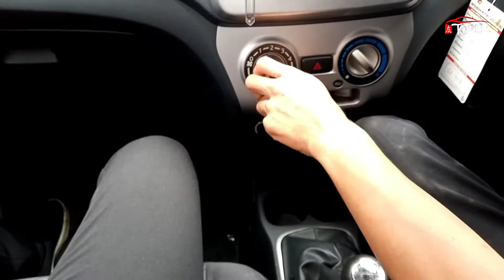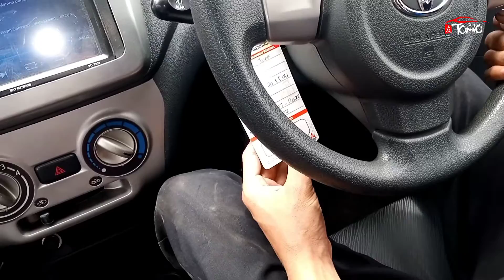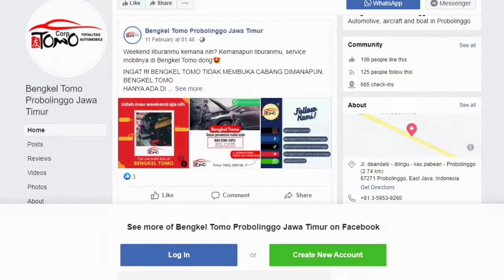TESTIMONI | BPK. QODIR MEMPERCAYAKAN SERVIS MOBIL YANG BARU DIBELINYA PADA BENGKEL TOMO | AGYA.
Testimoni Bpk. Qodir yang mempercayakan servis di bengkel tomo untuk mengatasi keluhan RPM tinggi pada mobil yang baru di belinya. Setelah dilakukan tune up dan berberapa perbaikan hasilnya mobil kembali normal dan prima.

INFO PROMO,  SERVIS & KONSULTASI
Klik link di bawah ini untuk tanya jawab ⬇️

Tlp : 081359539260